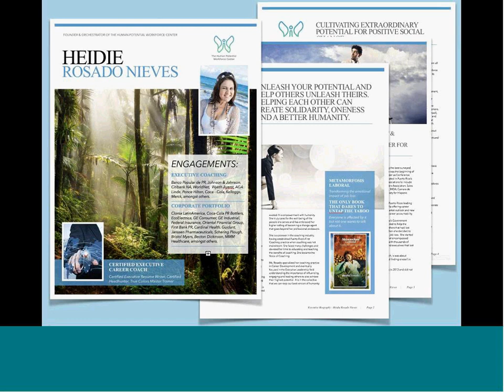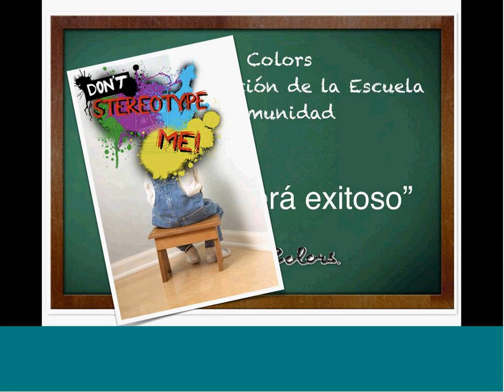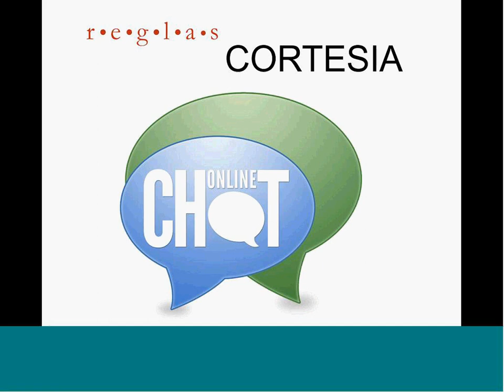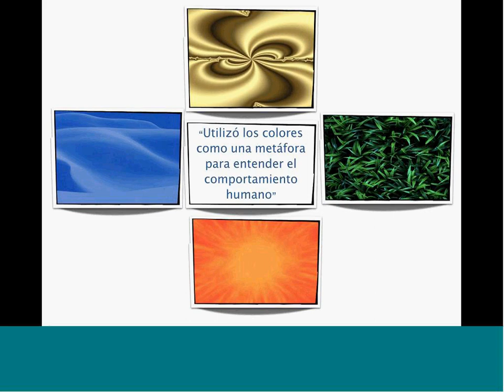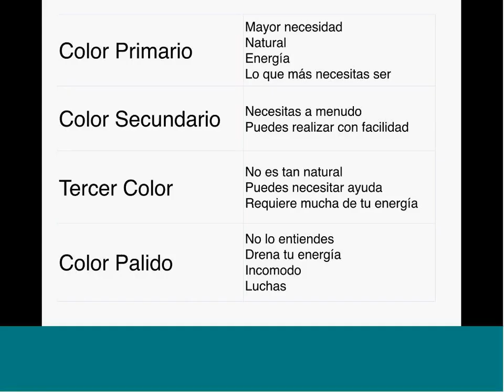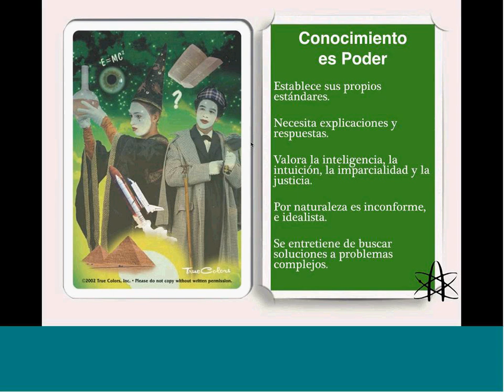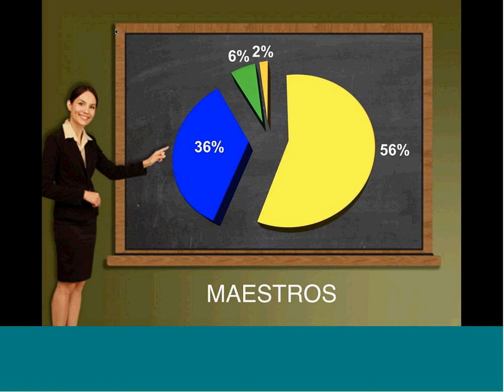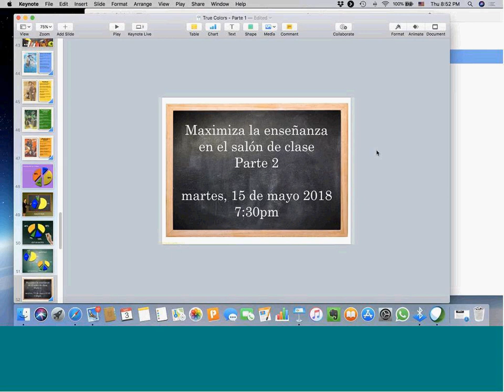Certificación STEM: True Colors - Parte 1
Conoce los colores y como maximizar la enseñanza en el salon de clase.